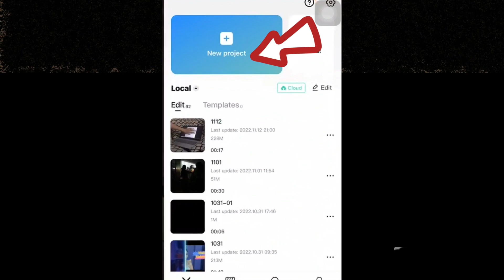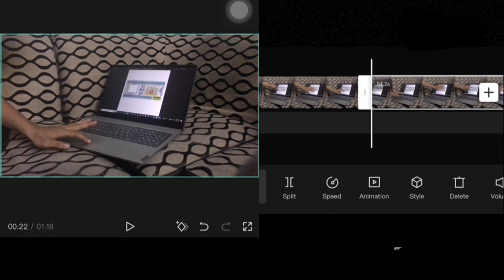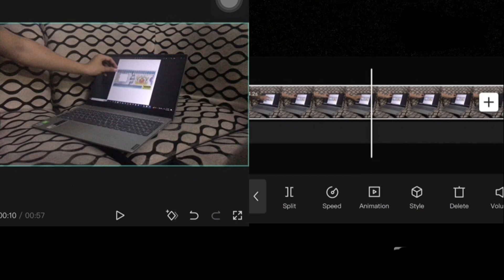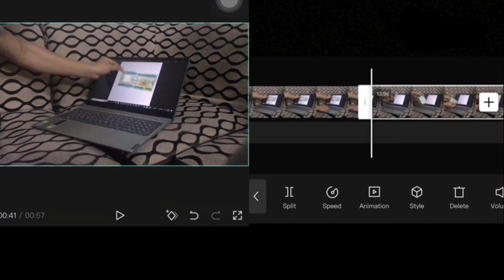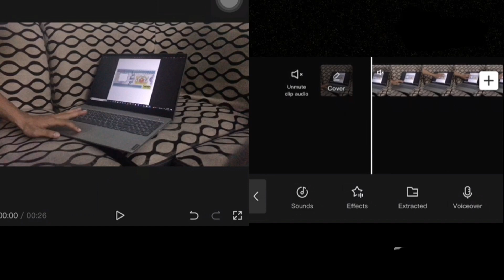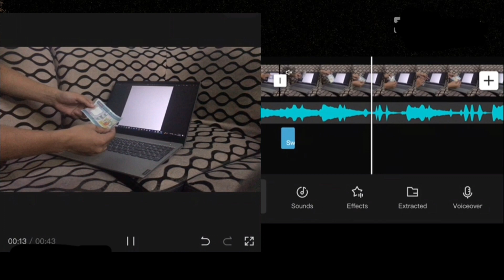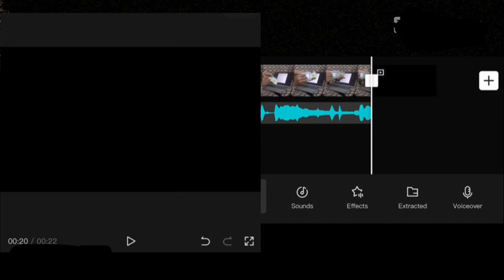အလွယ်ကူဆုံး မျက်လှည့်ဆန်ဆန် video တစ်ပုဒ် လုပ်နည်း ။How to withdraw MONEY from a Computer with Cupca